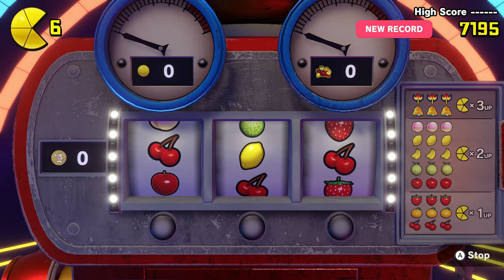PACMAN World RE-PAC Opening Level Gameplay Walkthrough - A PS1 Classic Remastered